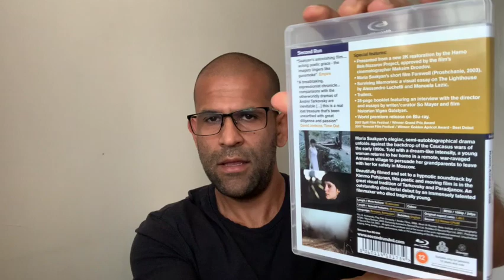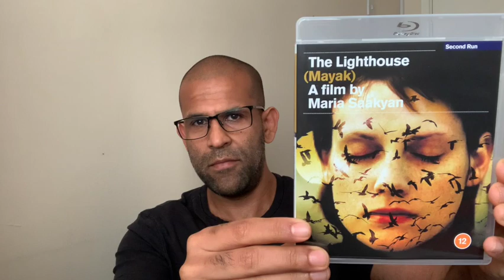The Lighthouse (Mayak) [2006] - A Journey Back Home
Discussing Maria Saakyan's beautiful semi-autobiographical film exploring a visit home to a tiny village in Armenia during a time of conflict in Caucasus.

Please see the Channels tab on my Channel Page to discover the amazing members of the Cinematube community that I regularly refer to in my videos!